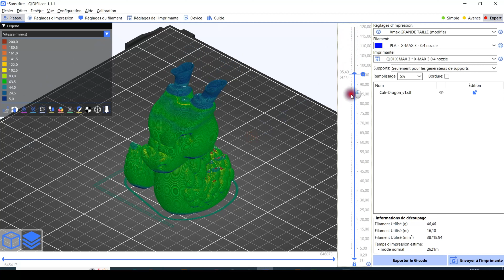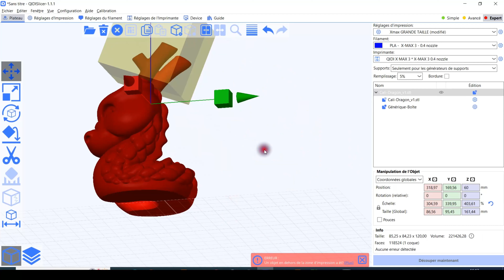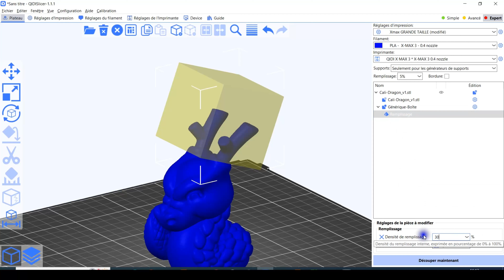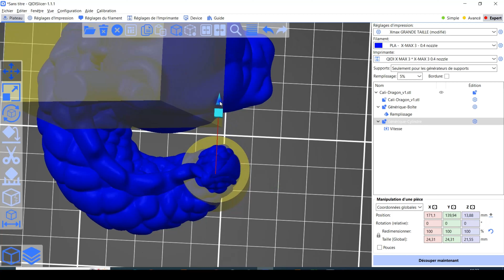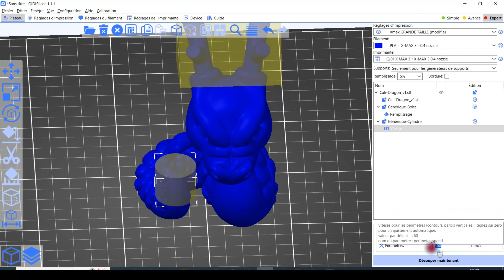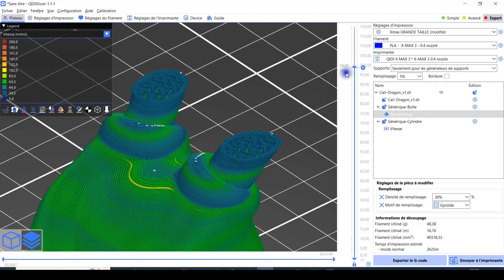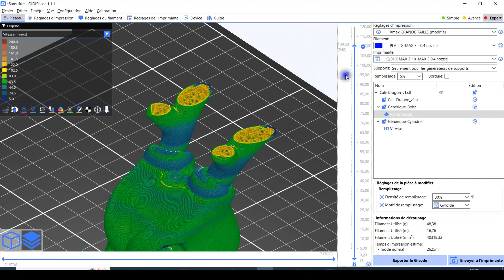PRUSASLICER Les modificateurs de paramètres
Boutique de 3DJIAWEI Boutique sur Aliexpress pour des très bons tarifs sur le filament JAYO
Mes filaments préférés en PLA :
SUNLU RAINBOW
ERYONE SILK RAINBOW

Mes filaments préférés en TPU :